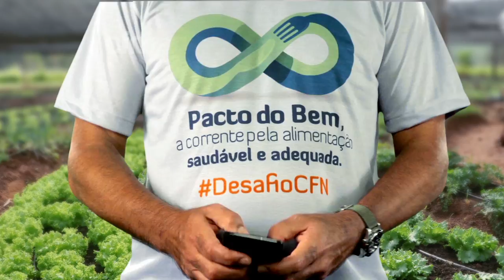CFN Pacto do Bem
Produção de VT Publicitário para a Confederação Nacional de Nutricionistas (CFN) em parceria com a agência RBM Comunicação. O VT tem como intuito incentivar a alimentação saudável e adequada com o intuito de prevenir doenças causadas pela má alimentação. O garoto propaganda escolhido é o ator Marcos Palmeiras pois ele levanta a bandeira da alimentação saudável e orgânica, além disso possui sua própria marca de alimentos.